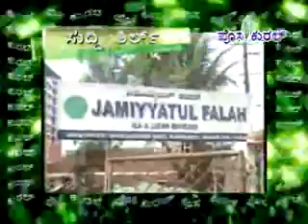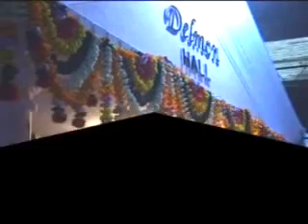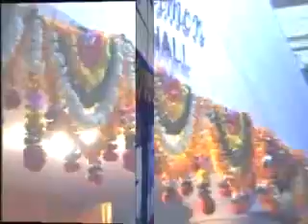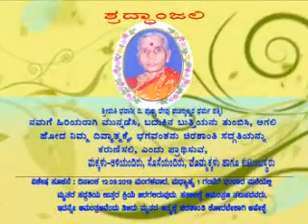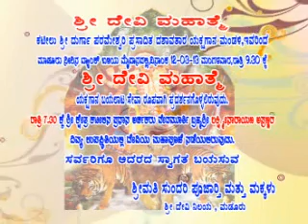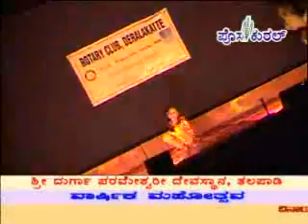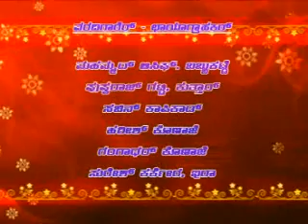posakural tulu videonews 09-03-13